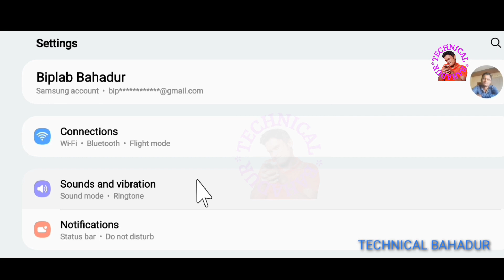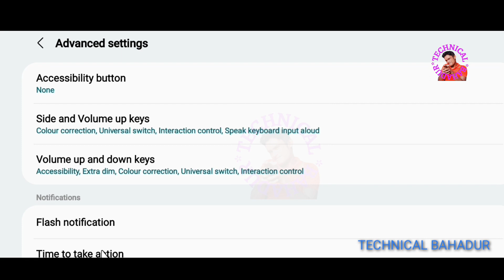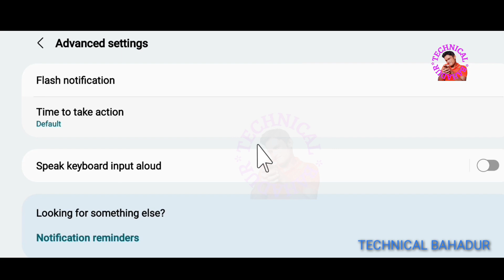Speak Keyboard Input Aloud Trun On Or Off Samsung Settings Bengali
Welcome to Technical Bahadur YouTube Channel.
Speak Keyboard Settings Bengali and How to Remove Speak keyboard Or Kaise Speak Keyboard Remove kare And Speak Keyboard Input Aloud Off /On Kare Samsung F42 5g
Samsung f42 5g Speka Keyboard
Speak keyboard Settings Set Bengali Off Or On kare
Speak Keyboard Input Aloud Samsung Settings Bengali